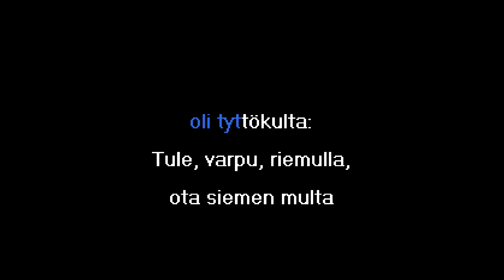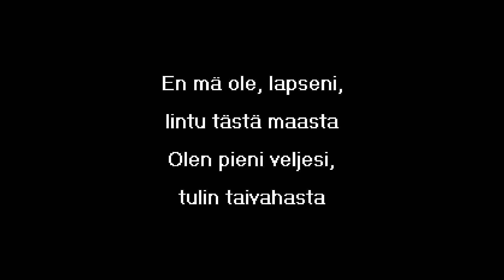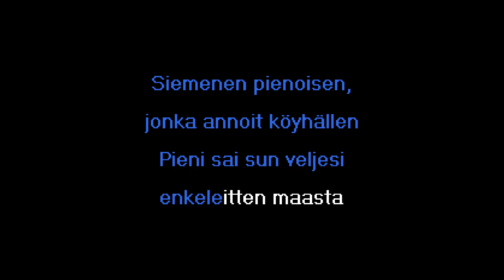Juha Tapio - Varpunen Jouluaamuna (Karaoke)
Get the karaoke-ready zip with CDG & MP3 files as well as separate high quality audio and MP4 video files for this track here:

Designation: KTT-0152

Sanat/Lyrics:

Lumi on jo peittänyt kukat laaksosessa
Järven aalto jäätynyt talvipakkasessa
Varpunen pienoinen, syönyt kesäeinehen

Pienen pirtin portailla oli tyttökulta:
Tule, varpu, riemulla, ota siemen multa
Joulu on, koditon varpuseni onneton,
tule tänne riemulla, ota siemen multa

Tytön luo nyt riemuiten lensi varpukulta:
Kiitollisna siemenen otan kyllä sulta
Palkita Jumala tahtoo kerran sinua

En mä ole, lapseni, lintu tästä maasta
Olen pieni veljesi, tulin taivahasta
Siemenen pienoisen, jonka annoit köyhällen
Pieni sai sun veljesi enkeleitten maasta